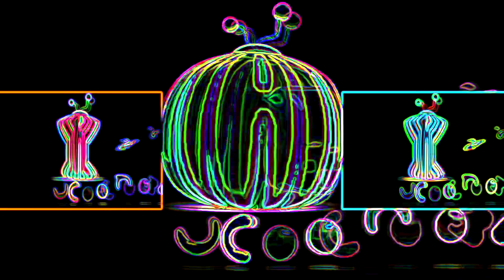BACKGROUND MIRROR Logo Effects | Superfun New Intro Effects